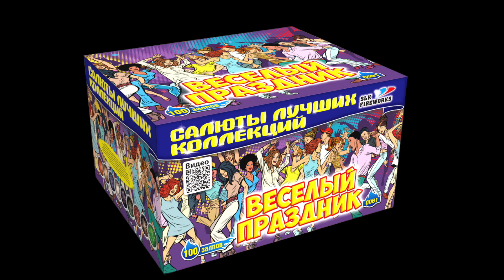С081 ВЕСЕЛЫЙ ПРАЗДНИК (1.2"х100)